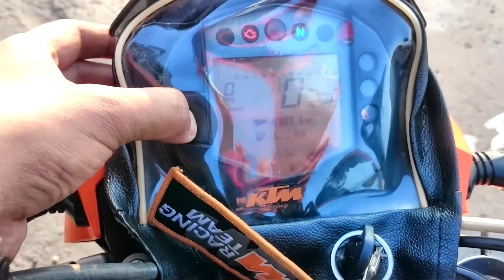MUMBAI TO BANGALORE PART 1 (Pune Stopage)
This is the First ever Video Blogged by me my First ever ride with KTM DUKE 200 to Bangalore then Chennai
unfortunately i did n't have any GO-Pro or Action camera to Shoot the whole video but tried my 1st level experience

1.  So First of all let me brief you about my ride preparation started a day before actual ride i make my diet very small and light so that i won't feel issues on next day bike Servicing and checking all evry single minute details

2. Next Day before ride keep ready my bag pack one was laptop bag , 2nd was wearing cloths , 3rd was mixed of all few books and electronic gadget with my bike rain cover and bought new Tank bag to carry (chain lube, some wires , fuse, power bank for mobile and lot of bike require parts )

3.Started my Ride around 4:30 pm from Mumbai Mulund Reached Lonavala around 6 PM although we know Mumbai Traffic then

4.reached Pune around 7 PM went to meet few friends was ready to departure for Bangalore COPs stopped me with in 5 KM radius of  friend's house advice me to not travel in night as some local hindrance happen because of that local people burned few vehicle

5. So to avoid any issues i decided to stay for night and then start my ride next day .

in the last added few pics ... :-)

and let me know if anyone want to give me Go-pro camera as a gift 2nd hand anything  i really need one action camera :-)

guys let me know my improvement area